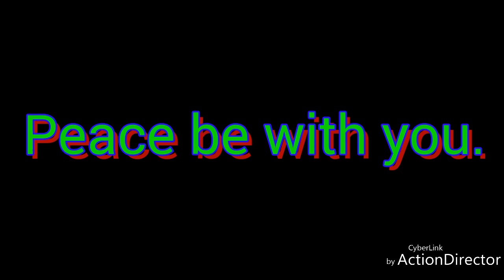Pine Cone Pyramid go boom!!! In reverse.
Let's rebuild the pyramid.